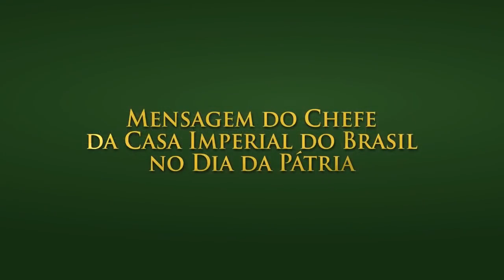PRINCIPE DOM RAFAEL e PRINCESA MARIA GABRIELA : MENSAGEM DO CHEFE DA CASA IMPERIAL DO BRASIL